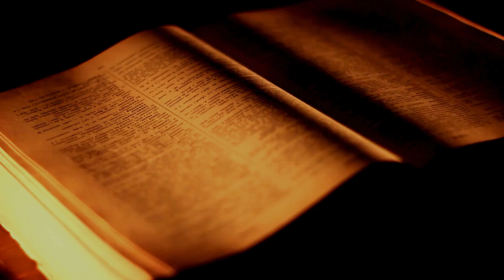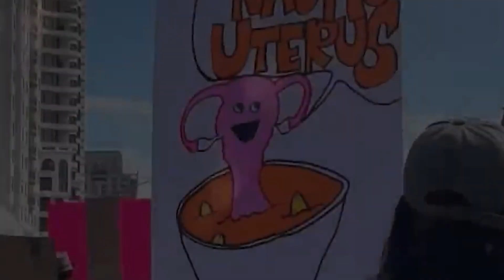Los Juegos Olímpicos de París se Burlan Del Cristianismo Con Una Ceremonia de Apertura Demoníaca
Hoy exploraremos un tema que ha generado gran polémica durante la ceremonia de apertura de los Juegos Olímpicos de dos mil veinticuatro en París. El evento, que debería ser una celebración global de la unión y el espíritu deportivo, terminó generando controversia debido a una actuación que muchos consideraron una afrenta al cristianismo. Vamos a analizar lo que ocurrió, entender las reacciones de la comunidad cristiana y discutir el impacto de esta elección en el mensaje de respeto y unidad que los Juegos Olímpicos deberían transmitir. Quédense con nosotros para un análisis detallado de este episodio controvertido y sus implicaciones.